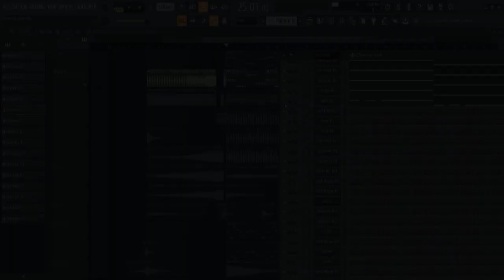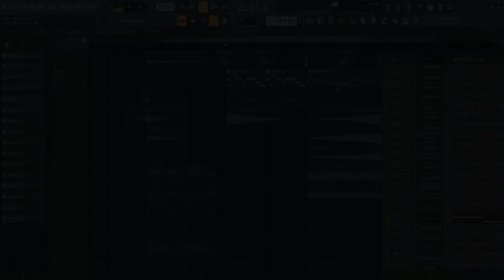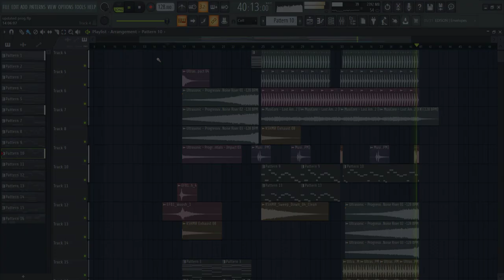Progressive house DROP FLP( Martin Garrix - Elektronomia - Manse - Wildvibes )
what you think about this ?